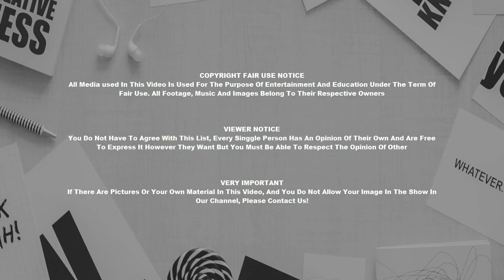Interior Decor Ideas Kitchen Interior Design Pictures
After you set out to furnish your home, a person face a threefold issue.

1 . You must select in addition to arrange items that suit the age, sex and temperament with the individuals; whether one or a lot of, as well as meet their needs, express their tastes and hopes, as well as fit the budget.
2 . You must see to it that the pieces of furniture and accessories selected in addition to arranged; suit the home with regards to scale, proportion, coloring, and elegance; whether it is eclectic, transitional, traditional, or contemporary.
3. Eventually, you must see to it that these things are not only suitable, but also handsome and aesthetically pleasing. Additionally , they must all combine to a harmonious and stunning whole.

In other words, the treatment of your home and each room in your house, consists of the interplay of about three factors, which we will identify as the personal, the new, and the aesthetic. No decorative problem, however simple or even complex; can be solved properly and appropriately unless all these factors is properly viewed as and given its credited importance in order to achieve the best outcome.